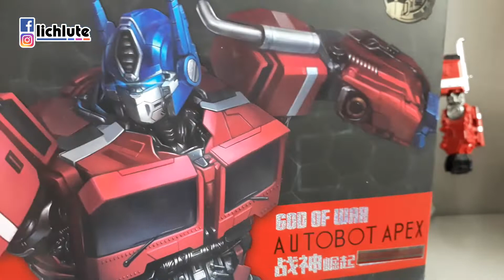威將 戰神掘起 胡服騎射的非常規變形金剛分享